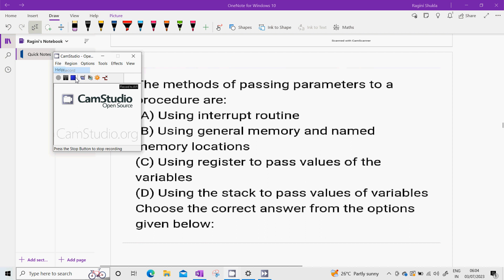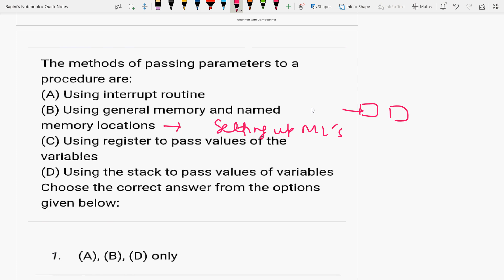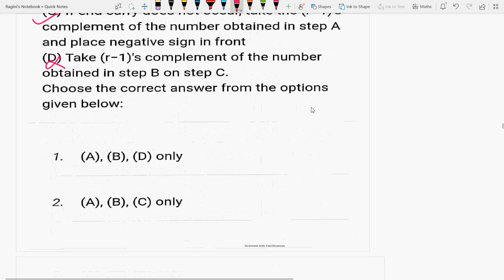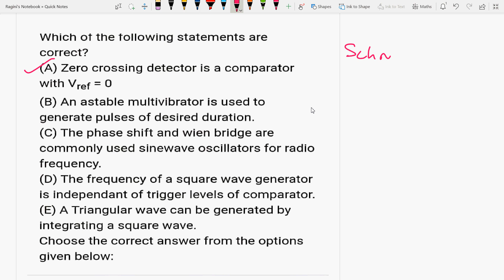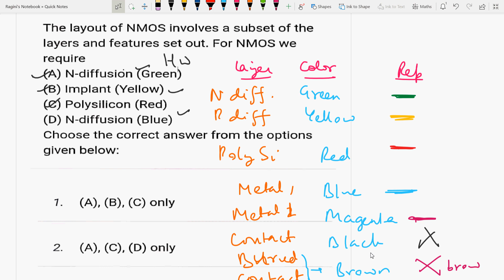IIUGCNETNTAP2IIMCqsIIPart8IIsolutionIIYQsII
UGCNETNTAP2  MCQs are discussed

6 months of research exp. from University of Paderborn, Germany in Monolithic microwave integrated circuits (MMIC) at 94 GHz on topic “Design &  simulation of switching power amplifiers mainly Class E and Class F by controlling their no. of harmonics in cascade with RF oscillators using SiGe HBT in ADS S/W at 94 GHz”, already approved and submitted my proposal to DFG(German Research Foundation), qualified and got A1 certificate in German language from the Goethe institute,Chandigarh.